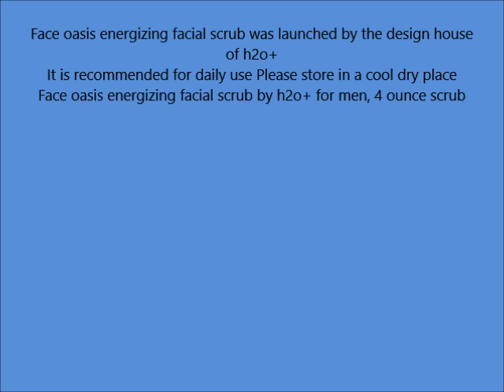H2O Energizing Facial Scrub, Face Oasis, 4 Ounce